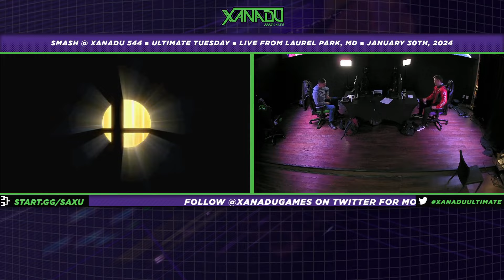S@X 544 - Rel Wood (Incineroar) Vs. C-ROD (Captain Falcon) Smash Ultimate - SSBU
Xanadu Games At Laurel Park
198 Laurel Race Track Rd.